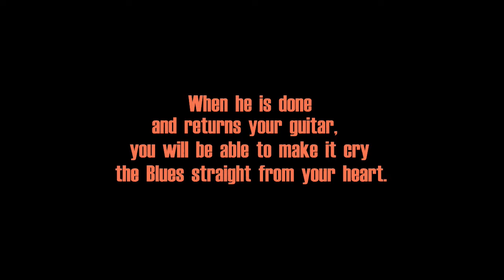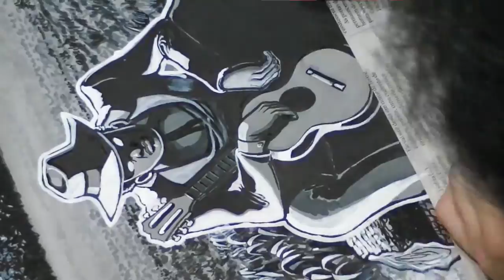DRAWING 'THE DEAL'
Making an illustration of the legend of bluesman Robert Johnson.
Markers, chinese ink, acrylics and guache.